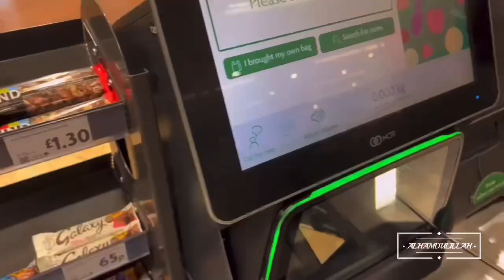OUR KITCHEN 🏡 AND LIVING ROOM TOUR / WELCOME TO MY KITCHEN TOUR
Home sweet home Kitchen and living room Tour. Welcome to my kitchen tour